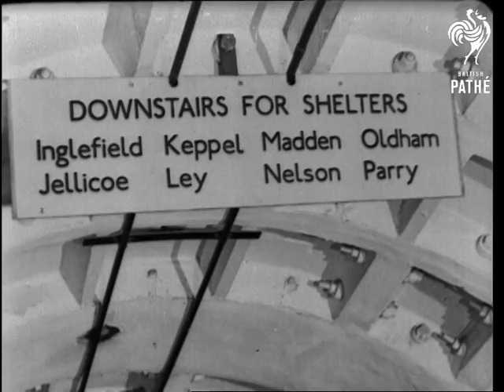Front Line London (1944)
Full title reads: "FRONT LINE LONDON".

London.

Ground to air shot of flying bomber over London. The two bomb spotters on roof - they see one coming and press alarm. Close up shot of fire alarm bell ringing. Various shots of the people in building running downstairs after alarm. Various shots of the scenes at London railway station (Paddington?) with crowds of children being evacuated. Nurses escort them onto trains. They wave from windows as trains pulls out. Various shots of train load of evacuees arriving at station at Knutsford. They are transfered to buses outside station. Various shots of the children now arriving at the rest centre. Various shots inside the new deep shelters in London tube with bunks, lines of wash basins, medical unit, etc. Various shots of the badly damaged Guards Chapel of Wellington Barracks after flying bomb hit. Stretcher cases are brought from rubble as the debris is cleared. Mr Winston Churchill having a look at the flying bomb damage in London.

Note (found in file): Actual date was 18/06/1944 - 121 people killed.
 FILM ID:1374.25